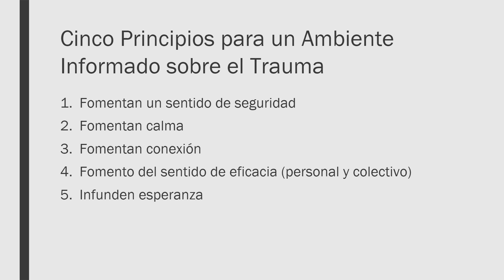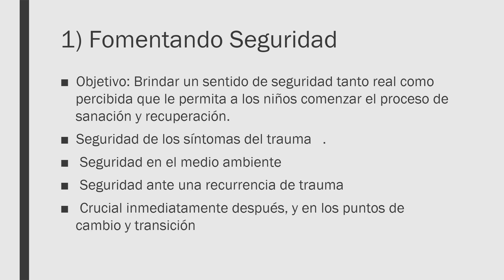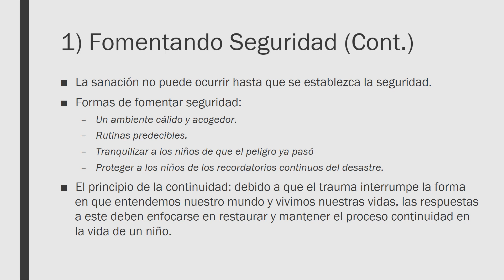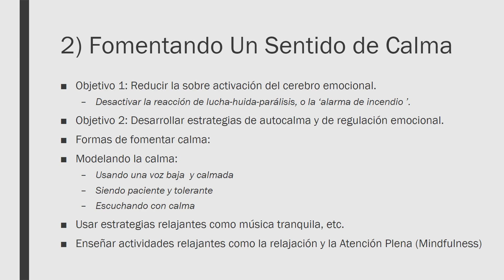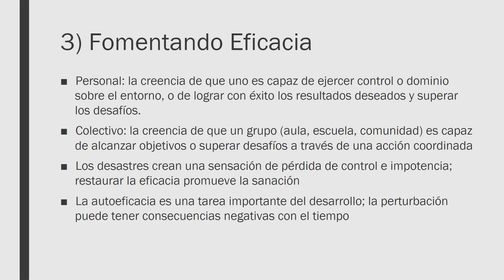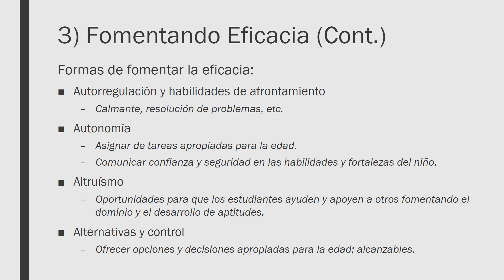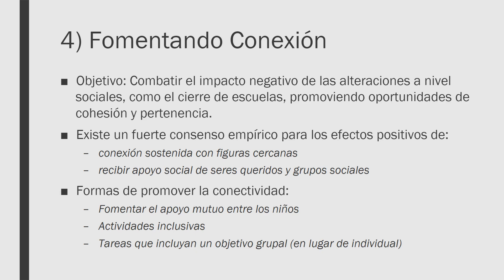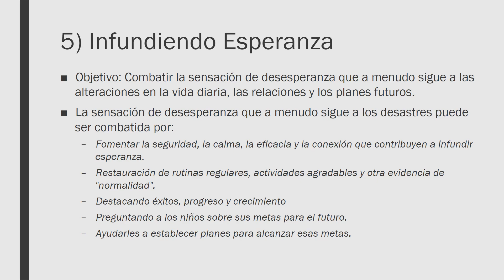Entornos informados sobre el trauma en refugios de emergencia AP3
Este video es parte de la serie: “Recomendaciones básicas para el bienestar y seguridad de niños y niñas en refugios de emergencia en Puerto Rico”, desarrollados por la iniciativa Resilient Children/Resilient Communities (RCRC), del National Center for Disaster Preparedness de Columbia University, con la colaboración de:

•  ESCAPE, Centro de Fortalecimiento Familiar
•  Alimentación Segura Infantil (ASI)
•  Puerto Rico Association for the Education of Young Children (PRAEYC)
•  Institute for Disaster Mental Health (IDMH) at SUNY New Paltz
•  Asociación de Psicología de Puerto Rico (APPR)
•  Administración de Servicios de Salud Mental y Contra la Adicción (ASSMCA)
•  Coalición de Servicios de Salud de Humacao, Departamento de Salud
•  Departamento de la Vivienda, Humacao
•  EcoExploratorio: Museo de Ciencias de Puerto Rico
•  Comité de Contenido con expertos temáticos en Puerto Rico.

Para ver el módulo completo en su forma interactiva y los recursos que se mencionan al final de cada módulo, vaya a

Para obtener más recursos de planificación y preparación para emergencias enfocada en niños, visite